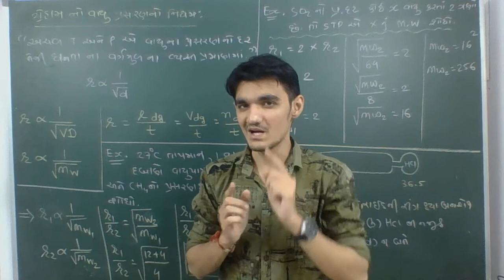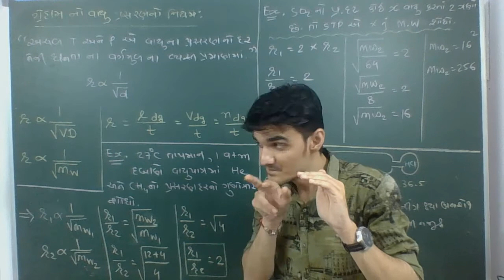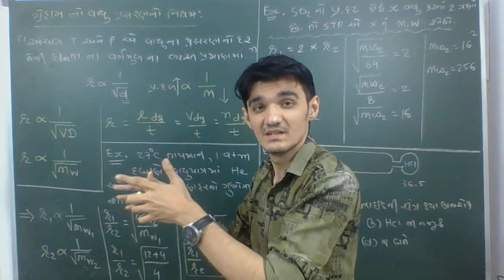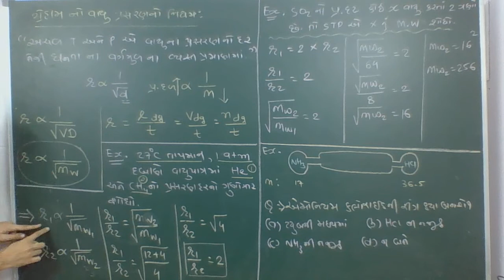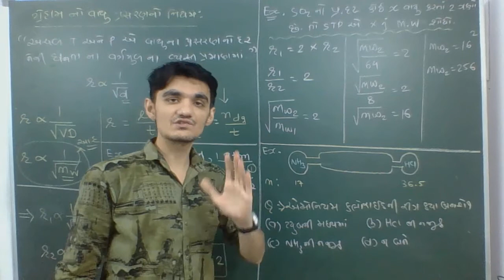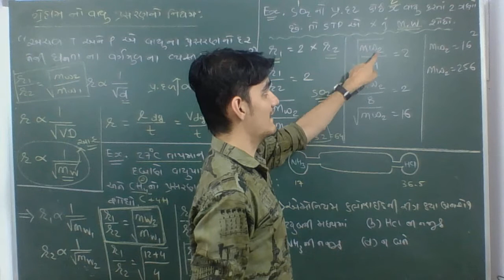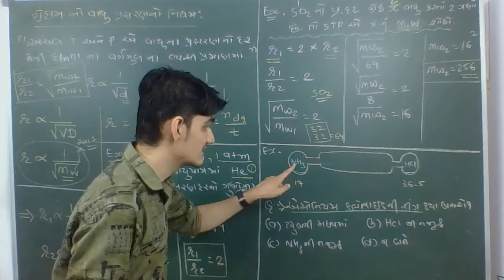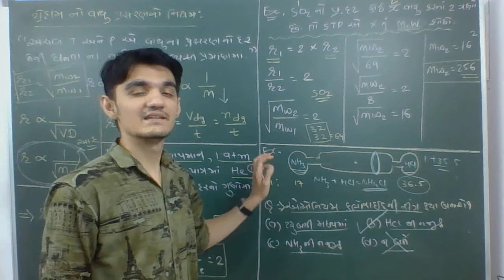Graham's law of diffusion/Effusion equation:IMP points||Gaseous State||11th Chemistry||NEET JEE||#15